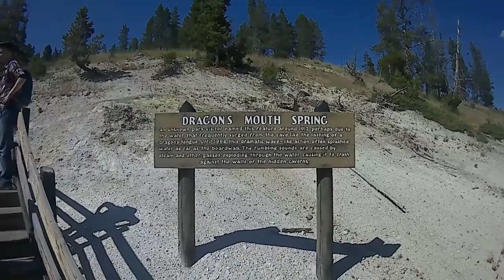Girls Week 2018 Day 2 - Yellowstone's Baby Bison!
Have you ever wondered what girls do when they get together? Girl's Week is a few days where the cousins meet up and explore.
Day 2 - YELLOWSTONE National Park! - Old Faithful!